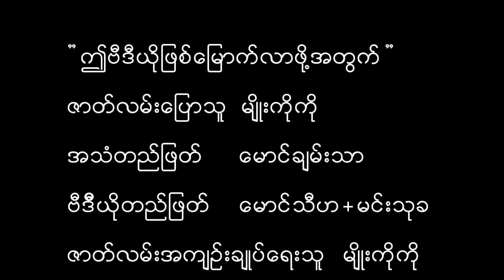The Curse Of La Llorona-လာယိုရိုနာ သရဲမ (Spoil)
မင်းသုခတို့ Channel ရေရှည်ရပ်တည်နိုင်ဖို့အတွက်
မိတ်ဆွေတို့စေတနာရှိသလောက် ကူညီထောက်ပံ့
ပေးကြဖို့ မေတ္တာရပ်ခံအပ်ပါတယ်ခင်ဗျား
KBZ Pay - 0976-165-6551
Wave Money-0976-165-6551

မင္းသုခတို႔ Channel ေရရွည္ရပ္တည္ႏိုင္ဖို႔အတြက္
မိတ္ေဆြတို႔ေစတနာရွိသေလာက္ ကူညီေထာက္ပံ့
ေပးၾကဖို႔ ေမတၱာရပ္ခံအပ္ပါတယ္ခင္ဗ်ား
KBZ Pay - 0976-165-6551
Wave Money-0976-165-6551